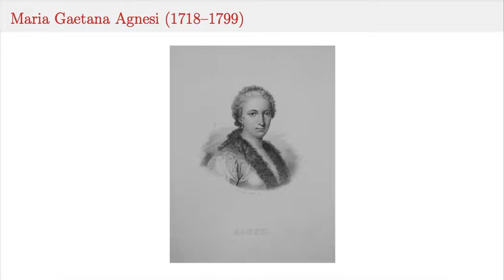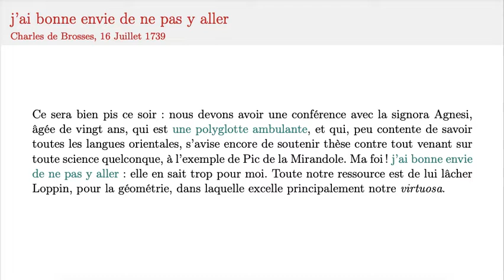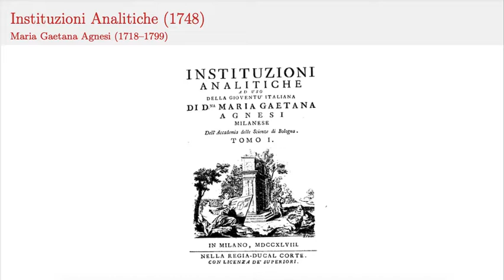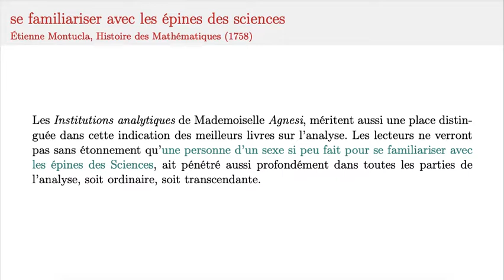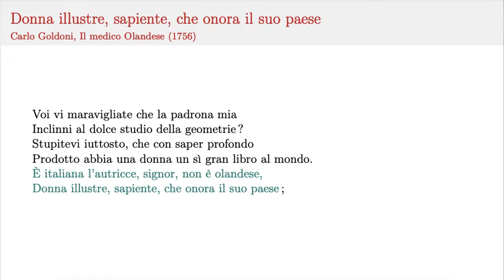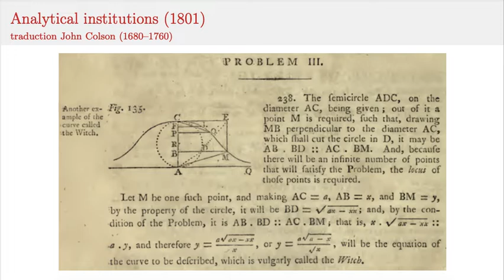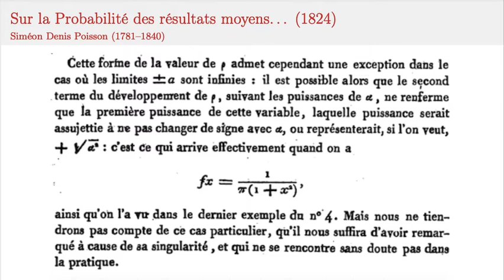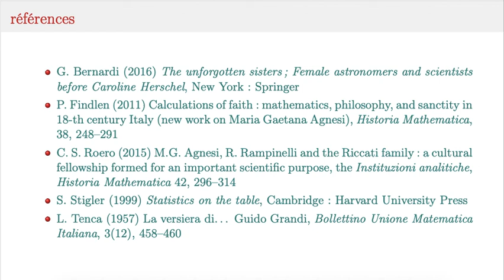Maria Agnesi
Maria Agnesi a d'abord été une enfant prodige, poussée par son père pour servir les ambitions de la famille. Elle a montré sa valeur mathématique en écrivant un des premiers manuels sur le calcul différentiel. À seulement 34 ans, elle a eu le courage de se soustraire à la gloire pour vivre selon sa conscience. Son nom, accolé au mot "sorcière" par une erreur de traduction, est resté associé à une courbe.